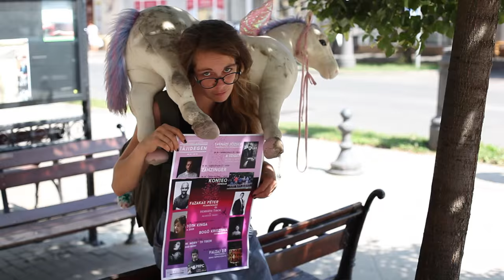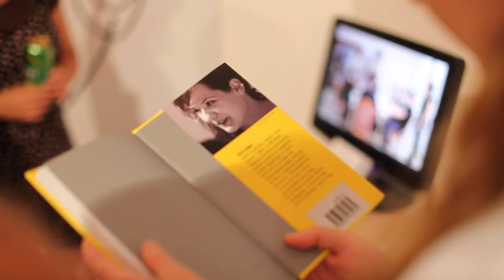TÁJIDEGEN 1. / Művészeti Szabadnapok (Landescape Artistic Days Off ) 2015